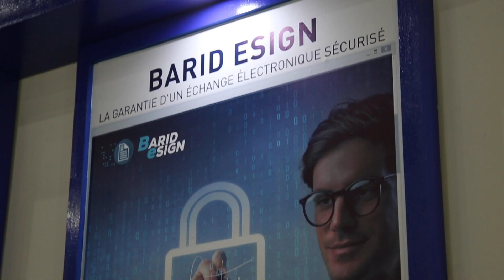les solutions de la confiance numérique au GITEX Marrakech.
Explorez de plus près les solutions de la confiance numérique présentées par la Poste Numérique au GITEX Marrakech.